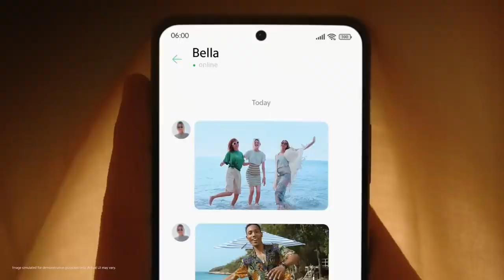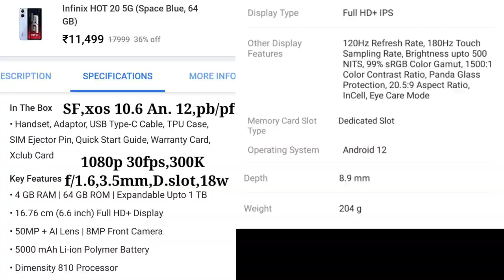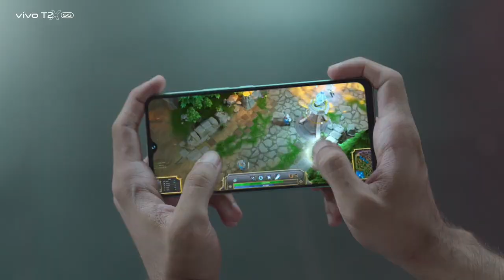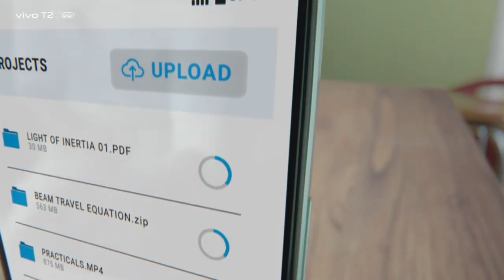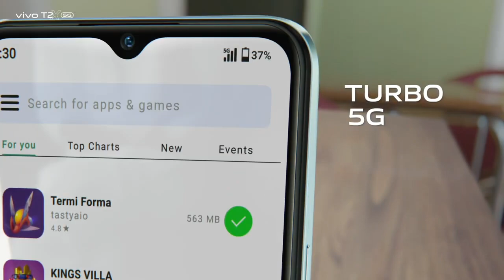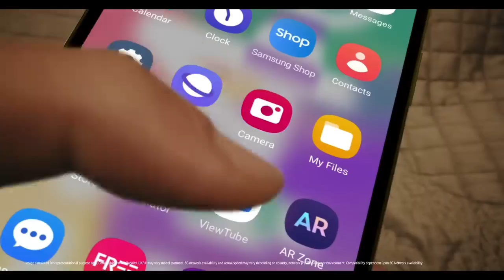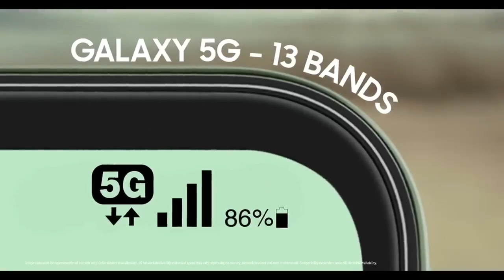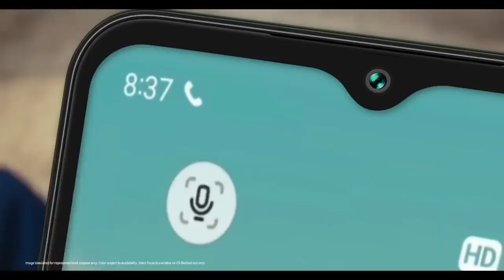5 Best 5G Smartphone Under 13000 In India 2023 | Best Phone Under 13000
5 Best 5G Smartphone Under 13000 In India 2023 | Best Phone Under 13000

To guys is video me maine sirf 5g phones ko hi aapko bataya hai jise aap kharid sakte ho abhi ke time pe 13 hjar ke under me jisme is budget ke hisab se sabhi features ekdam tagra level ka milega

1. best phone under 13000
2. best mobile under 13000
3. best smartphone under 13000
4. best phone under 13000 in 2023
5. best 5g phone under 13000
6. 5g phone under 13000
7. best 5g phone under 15000
8. 5g phone under 15000
9. best phone under 15000
10. smartphone under 13000